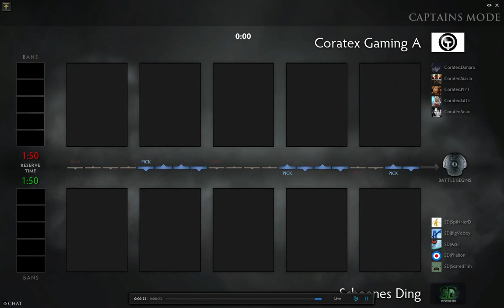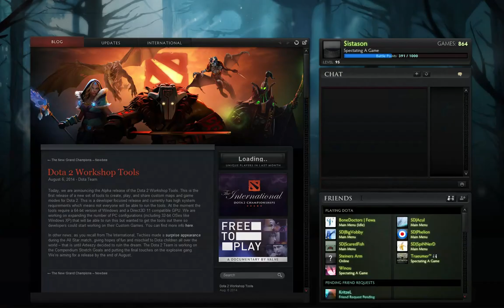joinDOTA League SD vs. Coratex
joinDOTA League Season 3 Division 6 Germany 1
Schönes Ding vs. Coratex - Game 1

Caster: @sistasonDE
End of Draft Game 1: 15:38
Start of Game 2: 43:52
End of Draft Game 2: 55:50